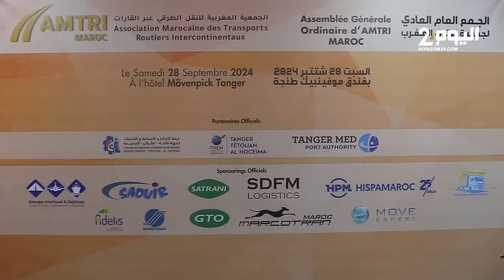طنجة : مهنيو النقل الدولي يهددون بالتصعيد ويتهمون حكومة أخنوش بعرقلة إخراج قانون المقايسة